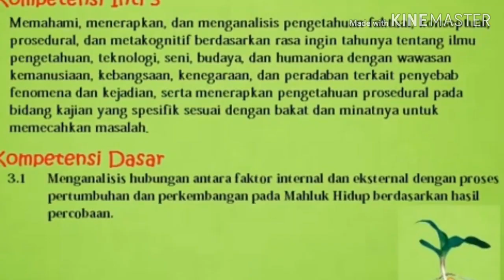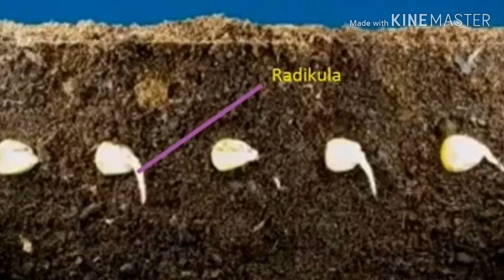Media Pembelajaran "Perkecambahan Pada Biji"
Video ini Menjelaskan 4 sub Materi Yakni
1. Pengertian Perkecambahan
2. Tipe-tipe Perkecambahan
3. Proses Perkecambahan
4. Faktor Yang Mendukung Perkecambahan Pada Biji.